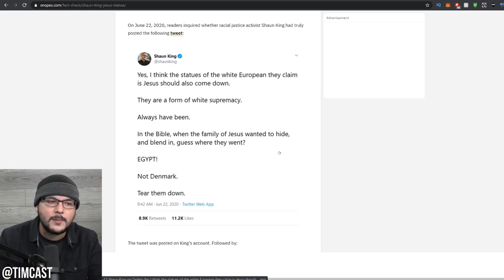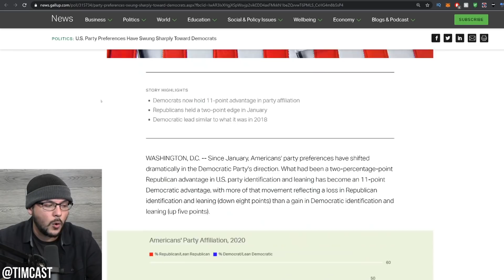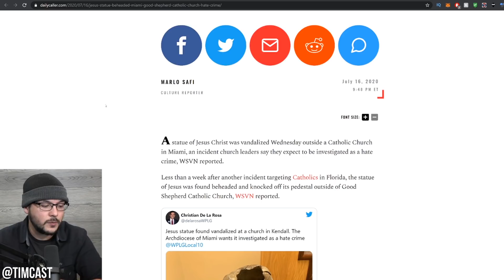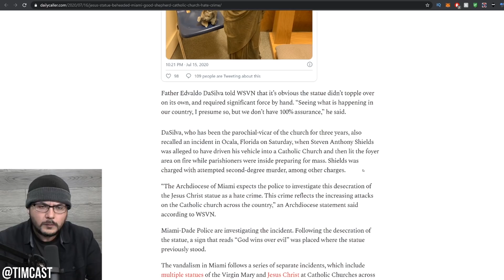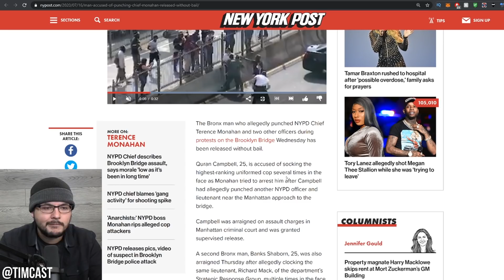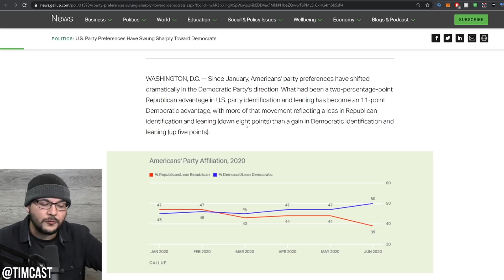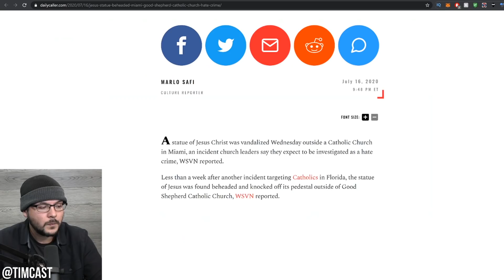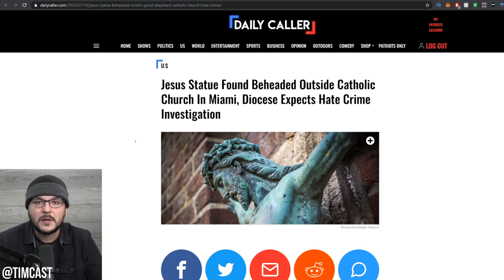Jesus Christ Beheaded, Far left Suspected, And You Expect me To Believe Trump is LOSING??